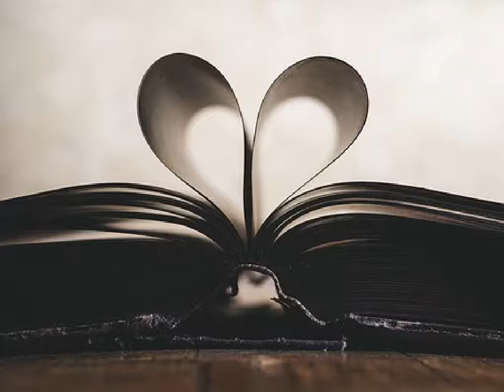복면가왕 14회 03 라구요 내 칼을 받아라 낭만자객 김보아 스피카 The King of Singer with a Mask 蒙面歌王 k pop